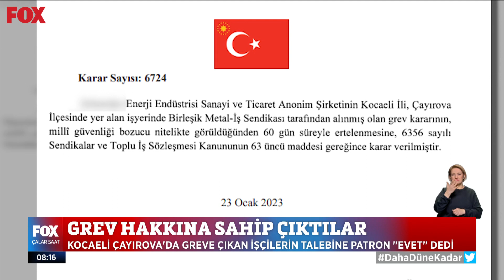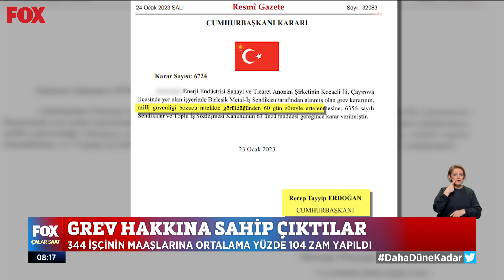Grev hakkına sahip çıktılar... 26 Ocak 2023 Çalar Saat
344 işçinin maaşlarına ortalama yüzde 104 zam yapıldı...  26 Ocak 2023 Çalar Saat Öne Çıkan Haberler yayında hemen izle!